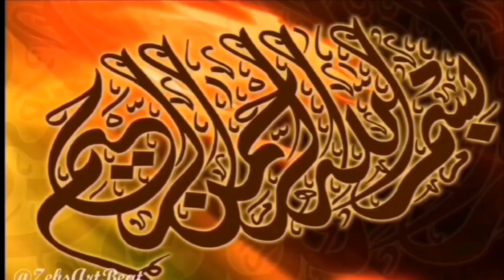How To Protect Painting From Dust For Beginners